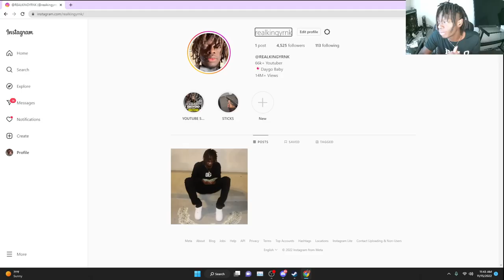I Tried HOOPING On VR Basketball…